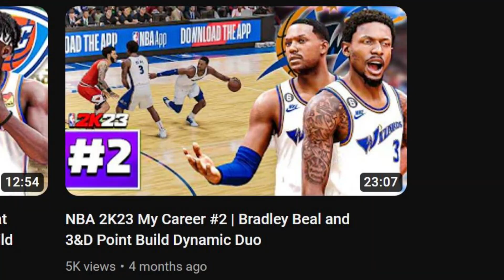NBA 2K23 My Career - Chasing The Play-In Tournament Ep.3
NBA 2K23 My Career shows the Washington Wizards chasing the Play-in Tournament in NBA 2K23 My Career gameplay. NBA 2K23 My Career next gen is being played through the NBA 2K23 MyNBA and features one of the better NBA 2K23 My Career best builds in the 99 Overall 2 Way 3pt Shot Creator build in NBA 2K23.

This is episode three of this NBA 2K23 My Career playlist which will be listed in the description. NBA 2K23 gameplay is currently in Season 5 of the year with new NBA 2K23 updates in all modes. Nba 2k23 Xbox Series X is the game being displayed which is the NBA 2K23 next gen version of the game.